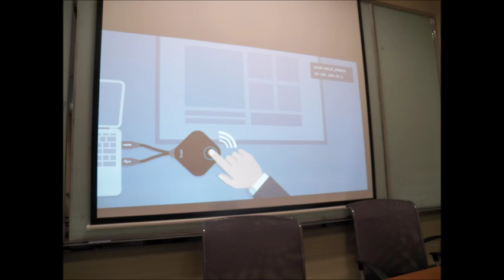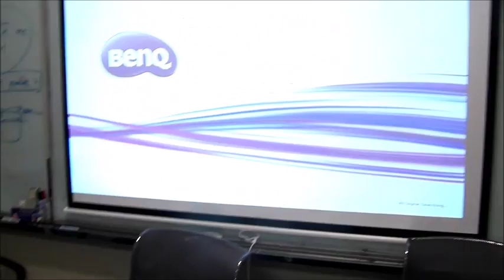[BenQ FAQ] Projector_How to set up InstaShow (WDC10)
The guide for how to set up InstaShow (WDC10)